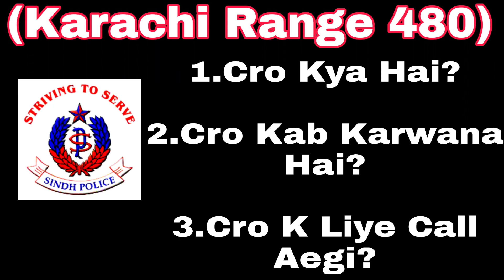Karachi Range (480) Cro Kya hai? Cro Kab Karwana Hai? Full Details Sindh Police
1.Cro Kya Hai?

2.Cro Kab Karwana Hai?

3.Cro K Liye Call Aegi?